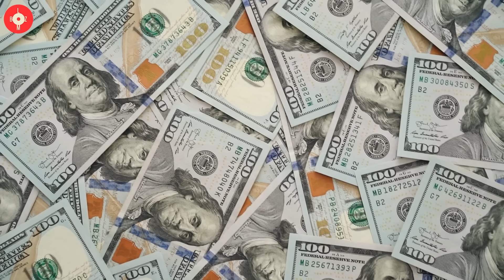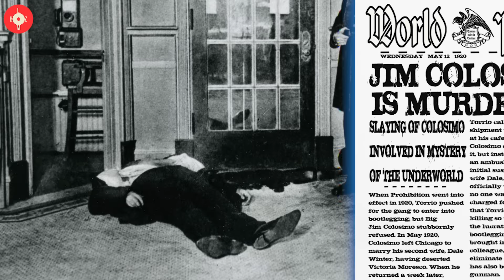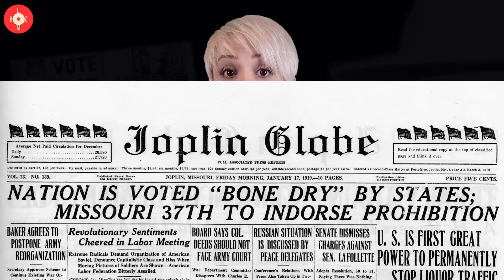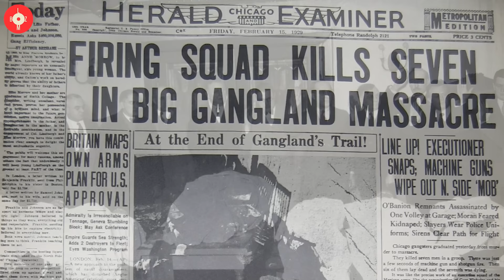AL CAPONE - Dünyanın En Ünlü Mafya Babasının Hayatı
Al Capone, mafya ve gangster denince akla gelen ilk isimdir. Dürüst bir ailenin çocuğu olarak başladığı hayat yolculuğunda, dünyanın en ünlü mafya babası haline gelen bu tuhaf adamın hikayesi, her yönüyle gariptir.

LOMBOZ'un bu bölümünde, "Scarface" lakabıyla tanınan Al Capone'un hayat hikayesinin peşine düştük. Umarız beğenirsiniz.

Lütfen fikirlerinizi bizimle paylaşın. Yorumlarınızı merakla bekliyoruz. Keyifli seyirler!

LOMBOZ'un ürettiği içerikleri beğeniyor, kanalımızın hayatınıza küçük de olsa bir değer kattığını düşünüyorsanız lütfen bize destek olun.